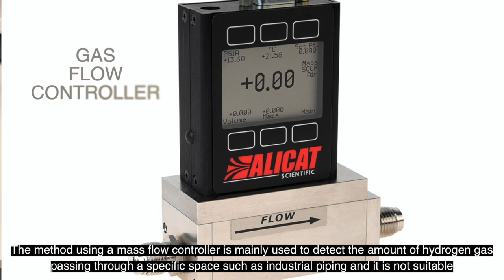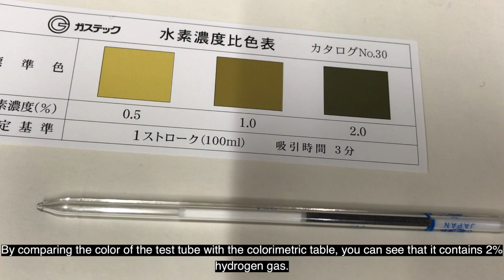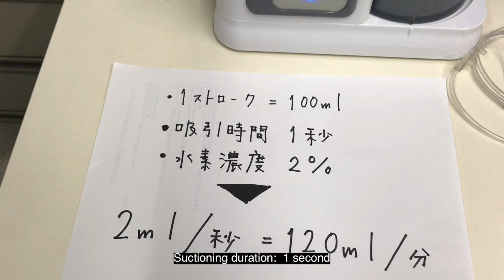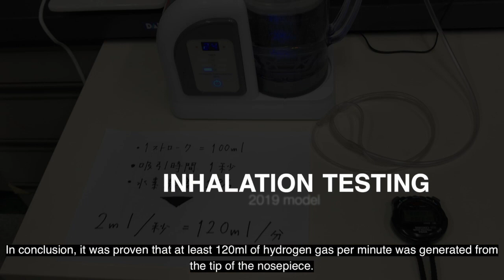Lourdes Hydrofix inhalation Testing 2020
LOURDES HYDROFIX PREMIUM EDITION ( testing performed in Japanese laboratory)

IN THIS VIDEO THE JAPANESE ENGINEERS DEMONSTRATE THE MOST RELIABLE STANDARD TESTING FOR NON PRESSURIZED PURE HYDROGEN INHALATION DEVICES.

THEY EXPLAIN THE METHODS THAT ARE COMMONLY USED FOR HYDROGEN TESTING AND WHICH TESTING METHODS ARE NOT ADEQUATE TO PROVIDE CONSISTENT OR ACCURATE FIGURES FOR NON PRESSURIZED DEVICES SUCH AS THE HYDROFIX PREMIUM EDITION.

I love my Lourdes Hydrofix Premium Edition

Most machines other than the Lourdes Hydrofix Premium Edition contaminate hydrogen water - Make sure you only use equipment that produces pure hydrogen water without leaching toxins from cheap metals or plastics. Never consume directly electrolyzed water.